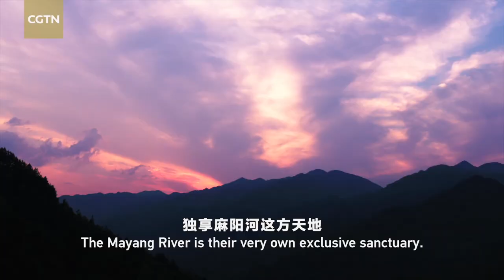CGTN Nature: Guizhou Karst series | Episode 1: Genies on the cliff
Southwest China's Guizhou Province has the world's largest population of wild Francois' monkeys. The species are like black elves on the cliff, enjoying their very own exclusive sanctuary in the region.